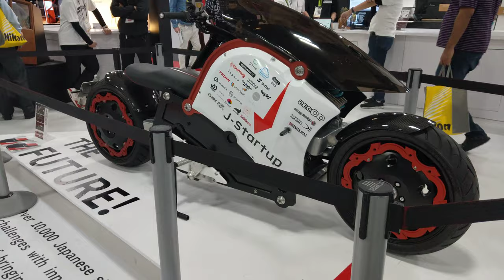Zec00 Motor's Futuristic Electric Motorcycle, CES 2019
Zec00 Motor - Electric Motorcycle

Video taken from CES 2018 from J-Startup booth.

All content in this video is owned by Zec00 Motor.